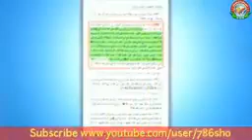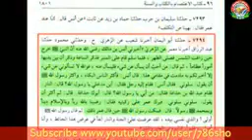Kya koi Wahabi Bukhari Sharif ki is Hadis ka inkar krega? By hazrat farooque Razvi sahab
Mouzu:- Tahffuz E Aqaid Conference Bayan By Farooque Khan Razvi

1# meraj Rabbani ki khuli Gustakhi pil pile btao kon Tafrik ki bat ker Rha he

Ilme Gaib ki Qur'an or Hadis Sharif se Dalil
Kya koi Wahabi Bukhari Sharif ki is Hadis ka inkar krega?

Sunni Hanfi Organization Official Channel on  YouTube

Please Like Official Page Of Farooque Khan Razvi Sahab On Facebook